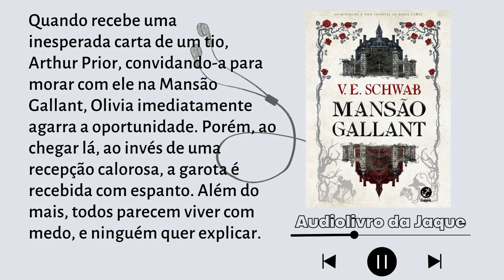Mansão Gallant - V. E. Schwab - Audiobook Completo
Olá viajante, tudo bem com você?

Obrigada e boa viagem 🎧🌍
Sinopse 📚
Da autora best-seller de A vida invisível de Addie LaRue, o novo livro de V. E. Schwab, Mansão Gallant, é uma história gótica e envolvente sobre um lugar onde as sombras encontram a luz e onde a morte encontra a vida. Leia com as luzes acesas (ou apagadas, se tiver coragem).

 V.E. Schwab, autora best-seller número 1 do New York Times, em uma história sinistra e original sobre o lugar onde o mundo se encontra com as sombras, e sobre a jovem que é atraída para lá. Uma mistura de O jardim secreto com Crimson Peak, é a leitura perfeita para fãs de Holly Black e Neil Gaiman.

Olivia Prior sempre sonhou em ter uma família que se importasse com ela. Mas, em vez disso, ela está confinada na Escola Merilance para Garotas Independentes, com as suas governantas severas e com as outras alunas que a excluem por ser muda. Sua única fonte de conforto é o diário deixado pela mãe que nunca conheceu, com o qual consegue ter lampejos de uma vida desconhecida.

Quando recebe uma inesperada carta de um tio, Arthur Prior, convidando-a para morar com ele na Mansão Gallant, Olivia imediatamente agarra a oportunidade. Porém, ao chegar em Gallant, ao invés de uma recepção calorosa, a garota é recebida com espanto. Além do mais, todos parecem viver com medo, e ninguém quer explicar o motivo para Olivia. Decidida a não abrir mão da família recém-descoberta, a jovem terá que desvendar, e enfrentar, os mistérios que envolvem como uma névoa a Mansão Gallant.

“Um livro arrepiante... O horror gótico e sensível de Shirley Jackson se encontra com a força e o mundo fantástico e sombrio de Neil Gaiman.” - Publishers Weekly

“Vai prender os leitores com a história arrebatadora, os personagens bem construídos e uma trama repleta de horror fantástico.” - Kirkus Reviews